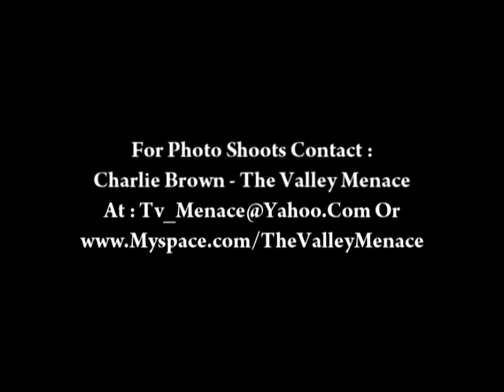LARRY JUNE & Nimo PhotoShoot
The Road Records
Young Jun3 & Nimo Getting A PhotoShoot
Myspace.com/YoungJun3
Myspace.com/NimoMoney
Don't Forget To Subsribe!
Young Nigga Movement!